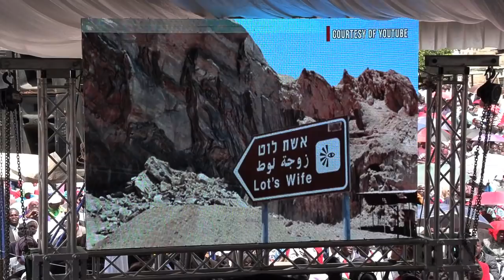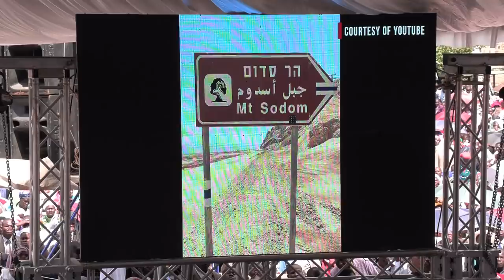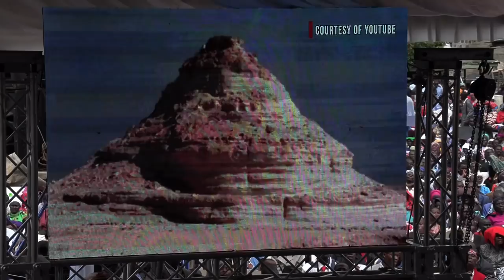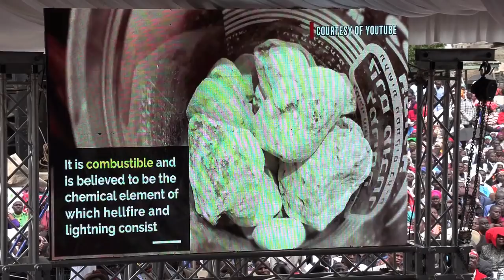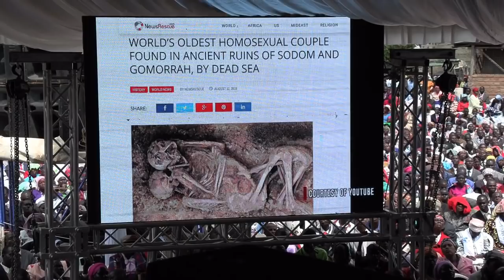Kisumu Grand Mega Word Explosion Day 1 Part 1.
Jomo Kenyatta Sports Ground, Kisumu Kenya, 21st December 2019.